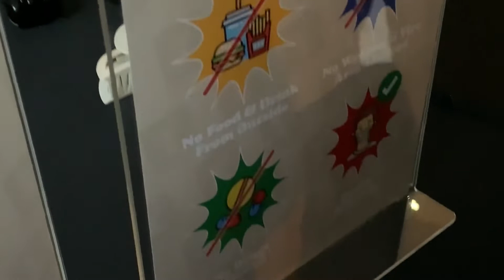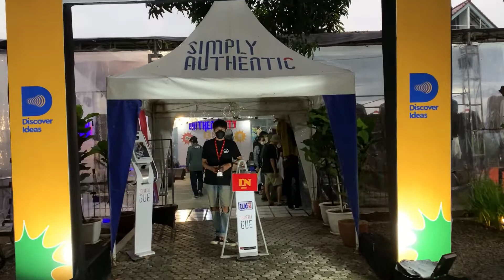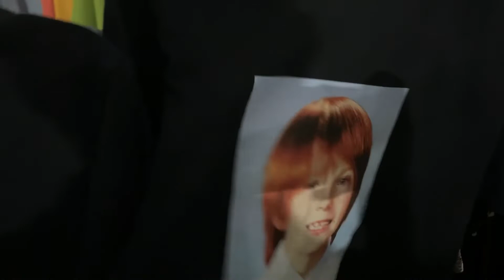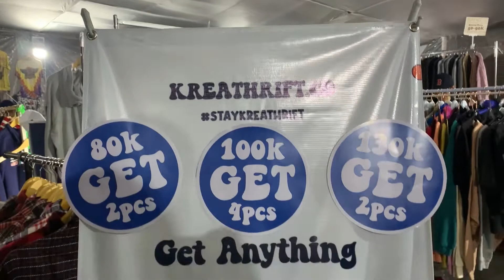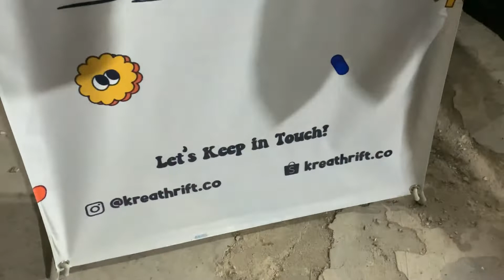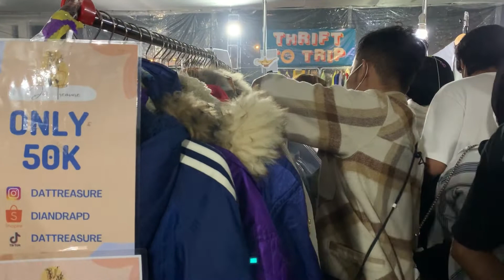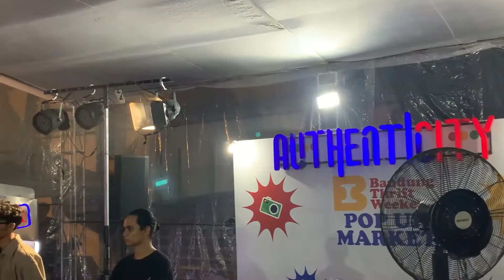BANDUNG THRIFTING WEEKEND || BARANG TERBAIK DAN LANGKA ADA DISINI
acara ini thrif bandung weekend ini berlangsung selama 3 hari, dan sayangnya kita baru dateng di hari terakhir, event ini berlangsung setiap bulan di kota Bandung dengan lokasi yang berbeda beda, agar tidak ketinggalan info kalian bisa langsung follow instagramnya @Bandungthrifweekend
dan jangan lupa juga follow instagramku @dickysuryadikk